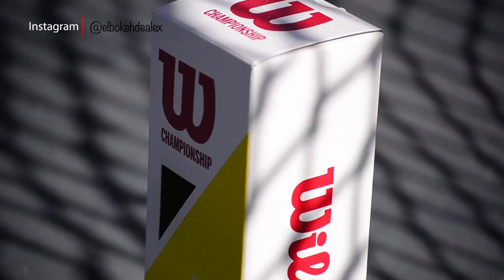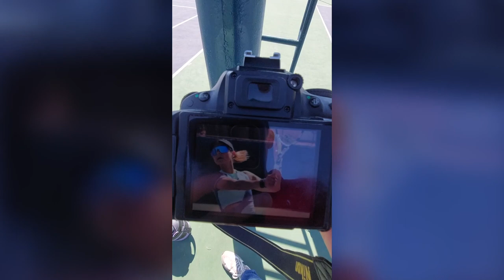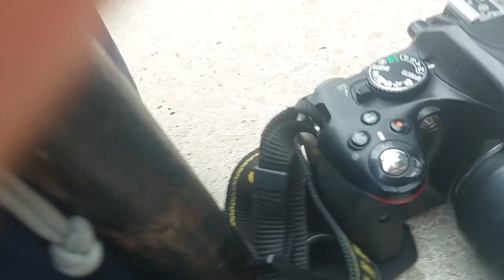cubriendo mi primer TORNEO de TENNIS CMT y UTR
Sinopsis: fue una experiencia muy buena, gratificante y lleno de personas increíbles, espero que lo disfrutes..